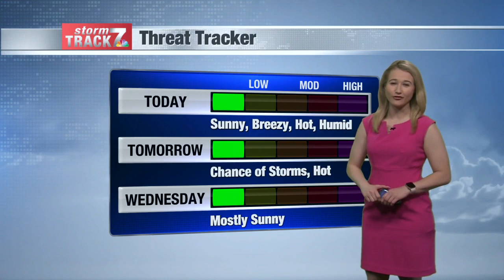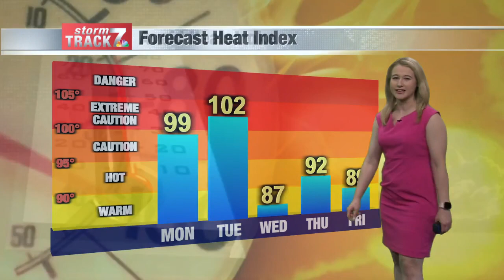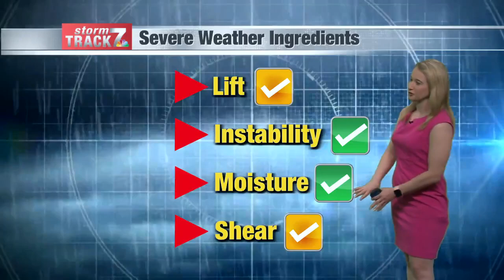Noon Weather Monday 6/20/2022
Heat indices are near 100 degrees today.